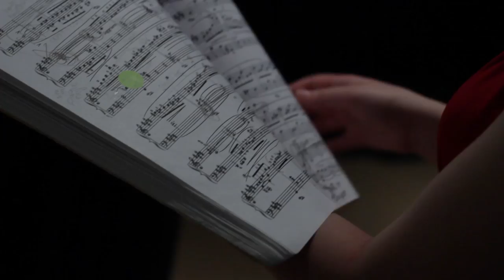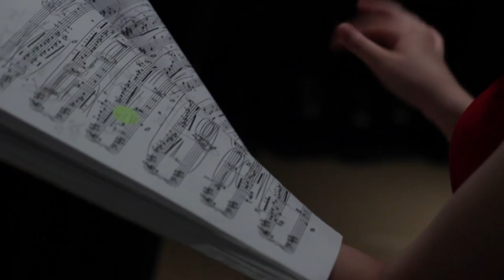Umi Garrett, piano | Prix Orford Musique 2017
Orford Musique est fier de présenter cette deuxième édition du Prix Orford Musique en parallèle au Festival. Inaugurée par le directeur artistique Wonny Song en 2016, cette compétition prestigieuse s’avère un véritable tremplin vers une carrière professionnelle pour les étudiants de l’Académie.

À partir de 10 $ (taxes en sus) par soir ou 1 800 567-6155

orford.mu